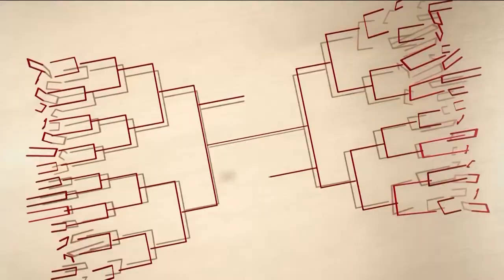Ohio Bobcats Coaches Show with Jeff Boals: 2020-21 Season Recap